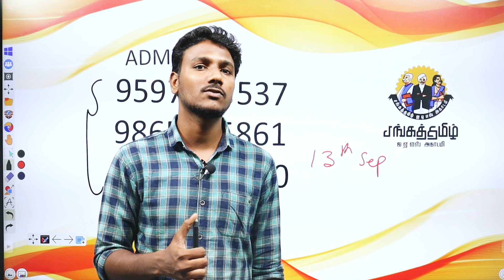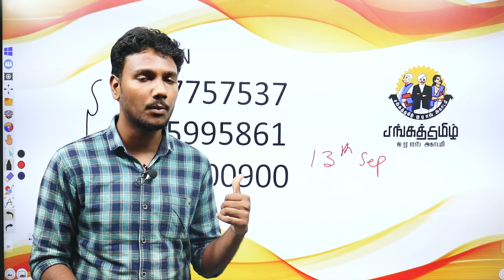SSC 2021 GD OFFLINE COURSE DETAIL | 50 % OFFER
SSC GD வகுப்புகள் 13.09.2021 அன்று தொடங்குகிறது.விருப்பமுள்ள மாணவர்கள் எங்களை அலைபேசியின் வாயிலாக தொடர்புகொள்ளாலாம்.

இந்த அறிய வாய்ப்பினை மற்ற மாணவர்கள் & நண்பர்களும் பயனடைய இந்த காணொளியை அனைவருக்கும் பகிருங்கள்.